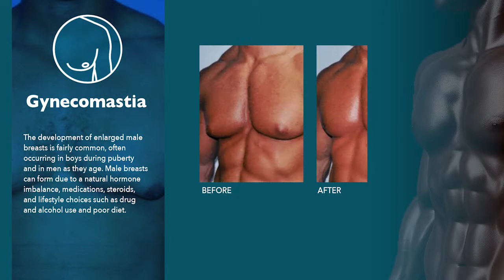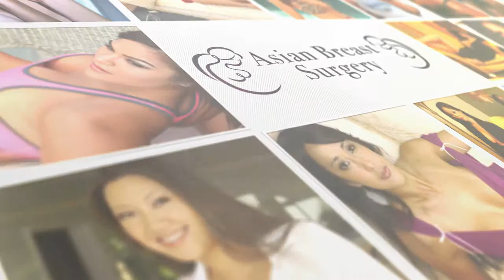HB Surgical Arts - Asian Breasts Promo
Frederic H. Corbin, MD
Board-Certified Plastic Surgeon & Breast Expert

Dr. Frederic Corbin is a renowned plastic surgeon who has performed many successful treatments for clients in Beverly Hills, California for over 25 years. Dr. Corbin has a deep and vast experience and knowledge in breast augmentation, liposuction, facelift, and other cosmetic surgery and reconstructive procedures. He is certified under the American Board of Plastic Surgery and scored in the top five percentile when he received his Diplomat.

Aside from his academic excellence, Dr. Corbin also has a long list of satisfied clients in Beverly Hills and all over California. As a plastic surgeon, his past clients included Hollywood celebrities, fashion models, and sports figures/athletes. However, he also did many successful liposuctions, breast augmentation procedures, and facelift procedures for non-celebrity people such as business executives, housewives, and medical professionals in Beverly Hills.

Beverly Hills Office
9400 Brighton Way
Penthouse Suite

Brea Office
400 W Central Ave #101